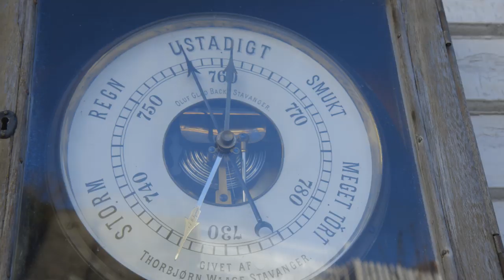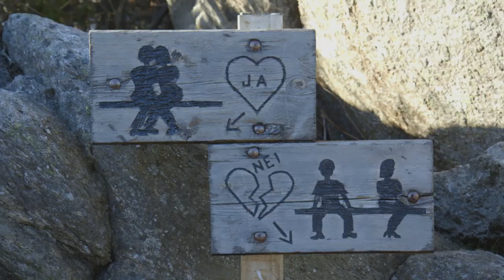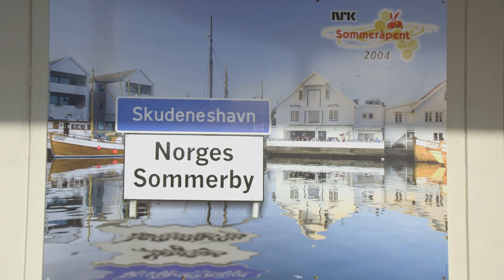Skudeneshavn, en perle av en sommerby